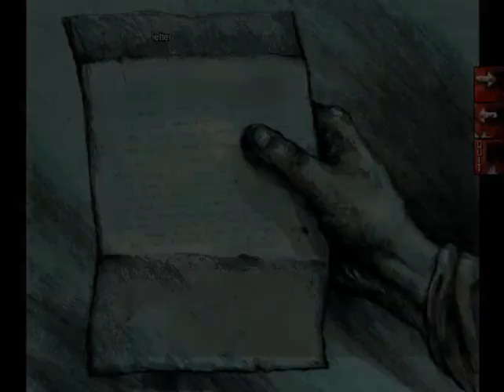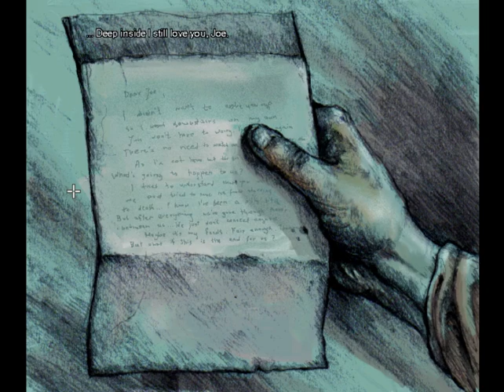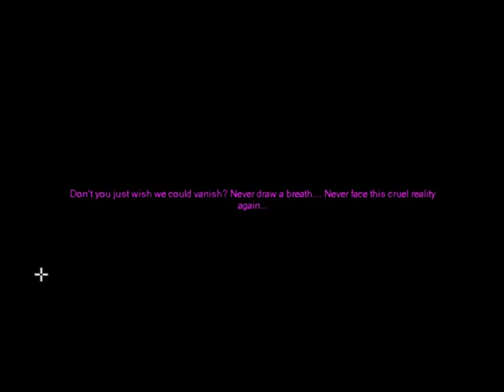Downfall (2009) - Part 1 - Playthrough/Gameplay (No Commentary)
In this tale of love, madness and murder - Joe will prove what kind of man he is. But what kind of man is he exactly?